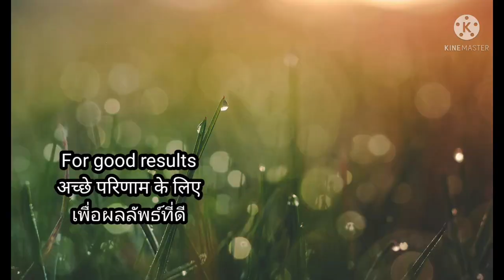How To Cure Gray Hair \\ Gray Hair Natural Dye \\ Gray hair turn to black hair naturally permanently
How To Cure Gray Hair \\ Gray Hair Natural Dye \\ Gray hair turn to black hair naturally permanently with cucumber & tomato